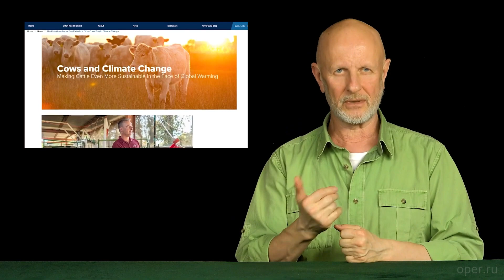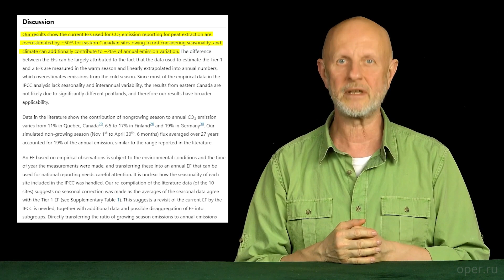Гоблин - Про вредное дыхание людей и болотные газы